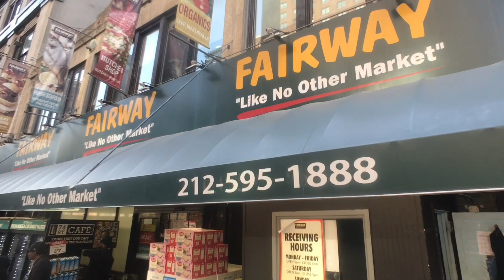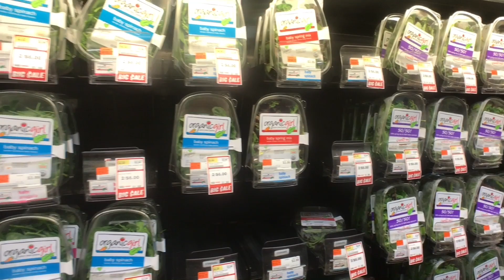The Upper West Side Walking Tour New York and Fairway Market by HourPhilippines.com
The Upper West Side Walking Tour New York and Fairway Market. The Upper West Side is a neighborhood in the borough of Manhattan in New York City that lies between Central Park and the Hudson River in between West 59th Street and West 110th Street.   The Upper West Side is an affluent, primarily residential area with many of its 200,000 residents working in commercial areas of Midtown and Lower Manhattan. It has the reputation of being New York City's cultural and intellectual hub, with Columbia University located at the north end of the neighborhood, and artistic workers, with Lincoln Center located at the south end. Conversely, the Upper East Side is traditionally perceived to be home to commercial and business types. The Upper West Side, along with the Upper East Side, is considered to be among New York City's wealthiest neighborhood.  Join us for a walking tour from 81st Street and Amsterdam Avenue to 72nd Street and Broadway.

Fairway Market is an American grocery chain. Founded in the 1930s, it is one of the United States' highest grossing food retailers per square foot with 14 million customers per year. Fairway has had significant store expansion in the New York area, with 14 stores in the tri-state area, plus 3 liquor stores. The flagship store remains at Broadway and West 74th Street, on the Upper West Side of Manhattan.